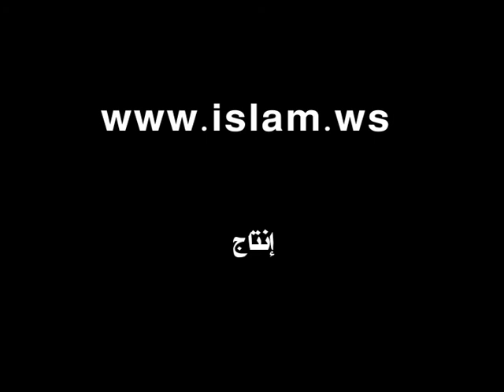الخلل في المواقف بين الحقائق والعواطف 6/7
برنامج الراصد
في حلقة تعالج بعض الإخلالات في التجاوزات الشرعية الناتجة عن المواقف العاطفية